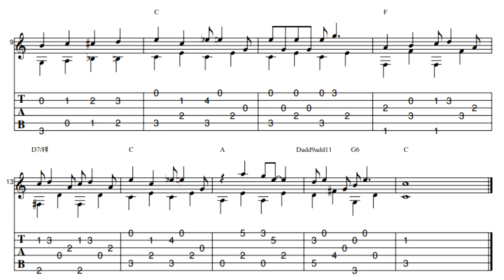Alice's Restaurant With Tab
The tab starts in the middle of the video.